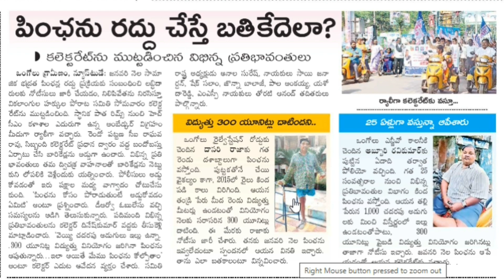ysr pension|| ap ysr pension kanuka latest news@Antharnetra